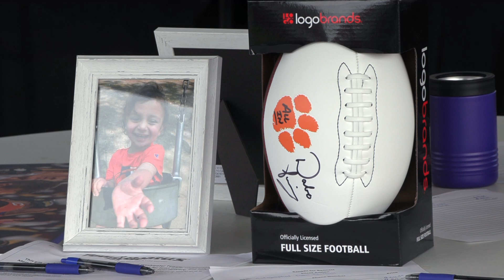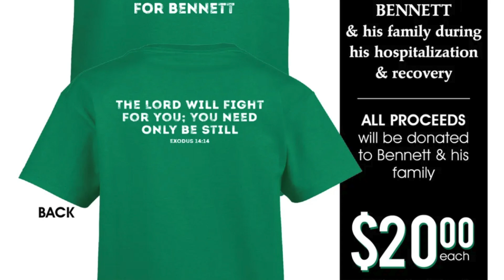Benefit for Bennett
Off-duty members of the Special Investigations Division of the Anderson County Sheriff's Office were able to raise over $10,000 during a fundraising event for a three-year-old burn victim.